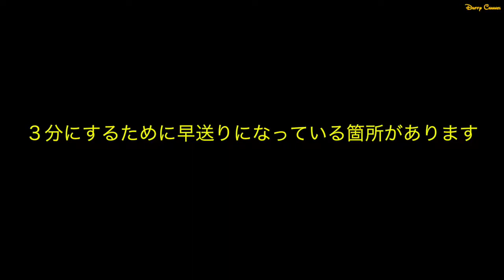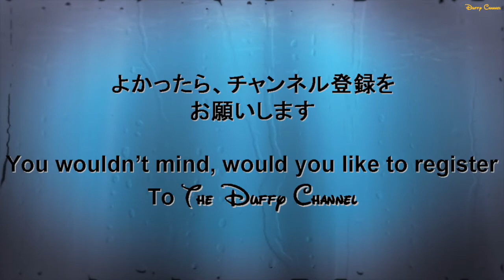ºoº[ 3分 で 完全攻略 06 ] ディズニーシー レジェンド オブ ミシカ 5周年記念ハーバーショー 2014 フィナーレ間近 最終公演終了迫る The Legend of Mythica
ディズニーシーのレジェンドオブミシカを3分間で一気に見れるように早送りで編集しました。
見どころはちゃんと通常再生になってます！